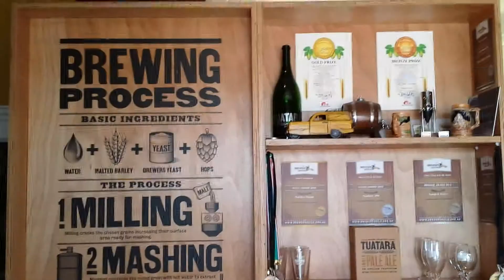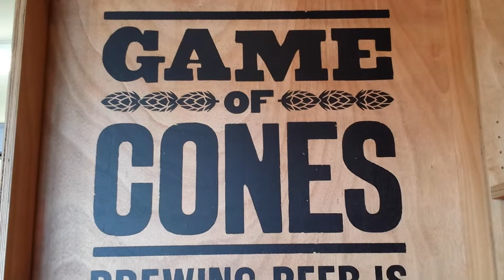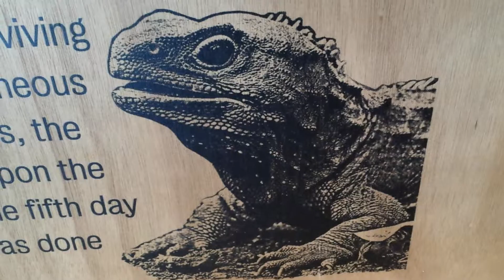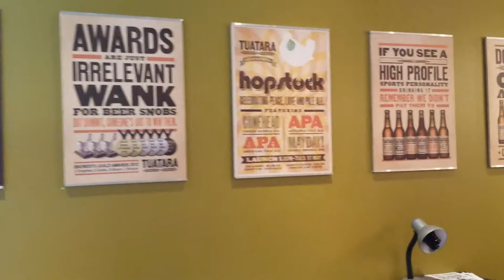Tuatara Brewery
Tuatara Brewery is one of those breweries which began as a backyard operation in the hills above Waikanae. It was founded by Carl Vasta, an engineer with the taste buds of a wine critic and with "kiwi ingenuity". Carl is the living, breathing epitome of that noble philosophy. If he needed a shed or a bottler or a tank, he'd just go ahead and build one. Carl managed to brew a superb range of Ales, Porters and Pilsners under the name Tuatara.

The Tuatara brewing scheme is not difficult for the uninitiated to grasp. The brew is true to style, so wherever possible we go direct to the source and use the ingredients that have made that style famous.

Tuatara Brewery is one of the leading lights of New Zealand's world-beating craft beer scene and this is the perfect place to peek behind the curtain and find out where all those amazing Beers are made.

On the Tuatara Brewery Tour you'll see and do on a reconnaissance of the brand new secret headquarters in Paraparaumu, just North of Wellington's, Craft Beer Capital:

- The tour is led by either a production manager or master brewer.

- A comprehensive introduction to the brewing process.

- A close-up look at the raw ingredients

- On special days watch brews getting put together from grain to beer

- As well as a Complimentary selection of Tuatara brews with tasting tips from your all-knowing Zen beer master

It's a must for the beer fanatic or just the beer curious. The 45 minute experience includes the tour and four tastes, but you're very welcome to further burnish your awareness by staying on for a bite of awesome food and more Tuatara Beer afterwards, or take home Tuatara Beer for later enjoyment. Maximum of 20 people per tour, booking is essential. Tours are strictly R18.